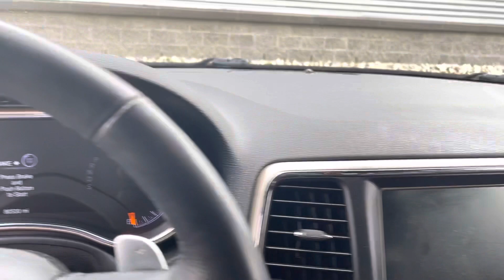2016 Jeep Grand Cherokee